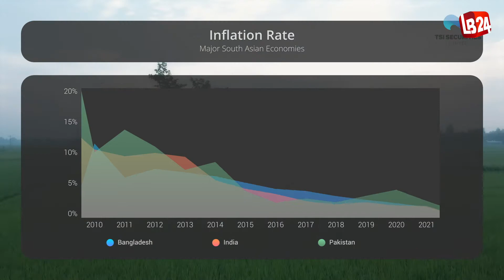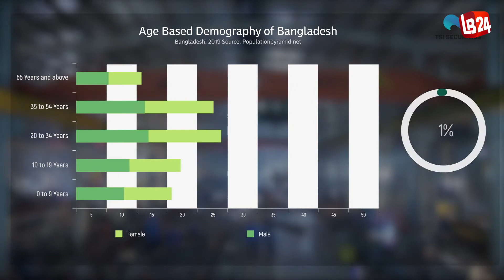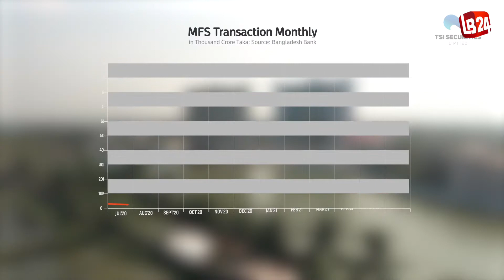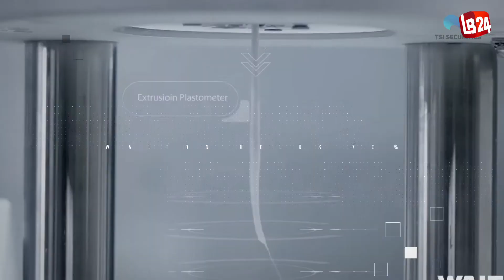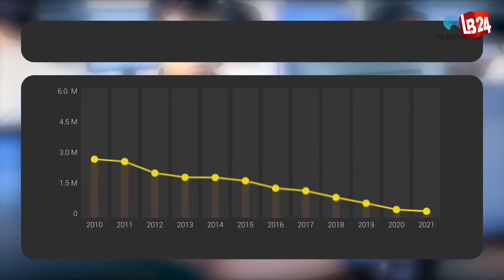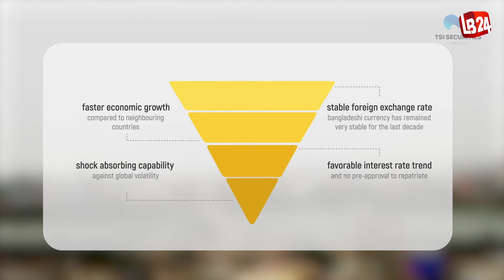Seminar on investing in Bangladesh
Listen to the experts discuss the ups and downs of investing in Bangladesh.